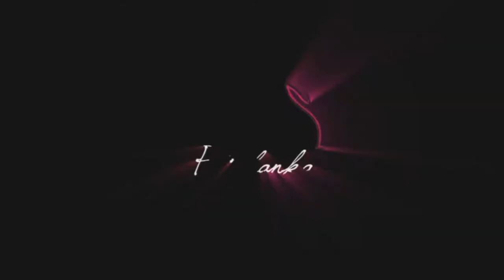Indian Church Wedding in Germany Slideshow Jeff & Anitha John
Church Wedding Slideshow
Anitha & Jeff John
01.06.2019